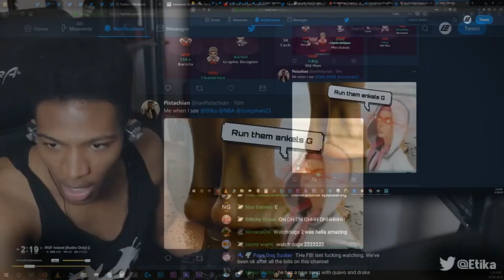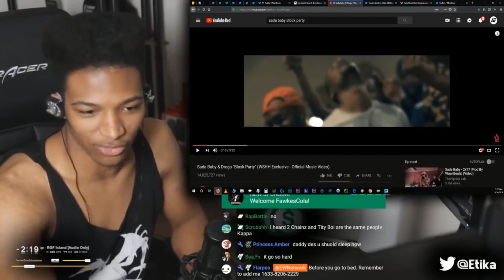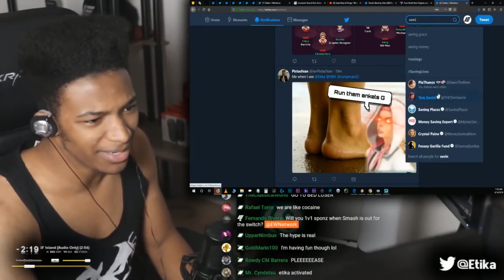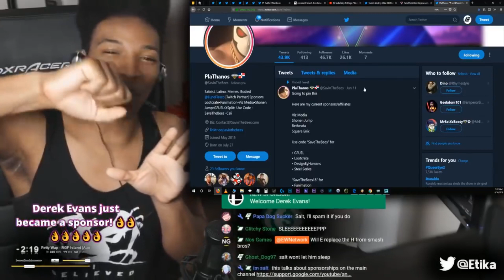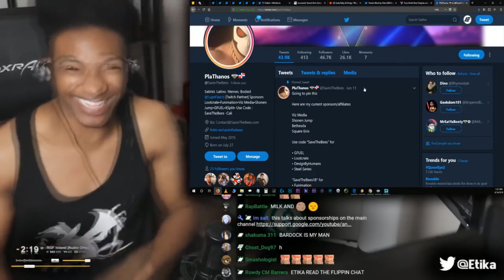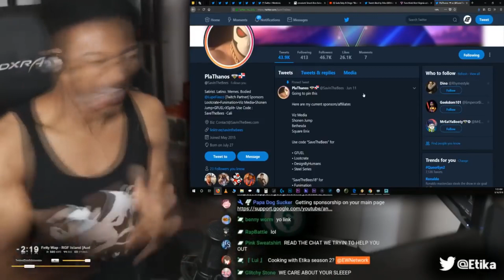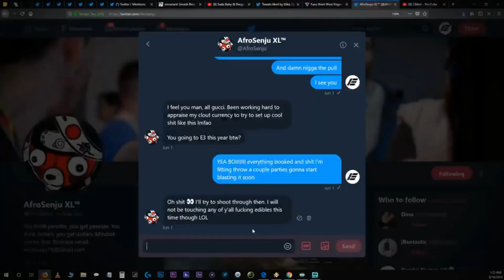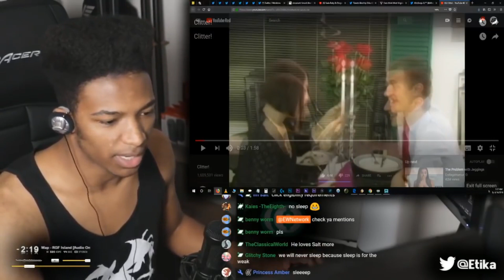Etika Talks about his chair and Tells a story about his friend eating edibles